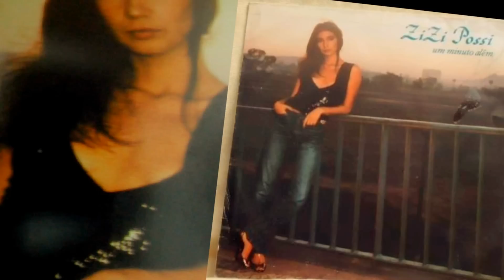ZIZI POSSI ● EU VELEJAVA EM VOCÊ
Composição: Eduardo Dusek/Luiz Carlos Goes.
LP Zizi Possi - Um Minuto Além